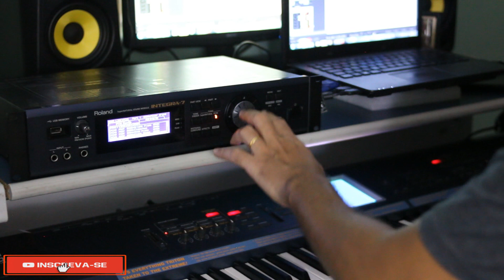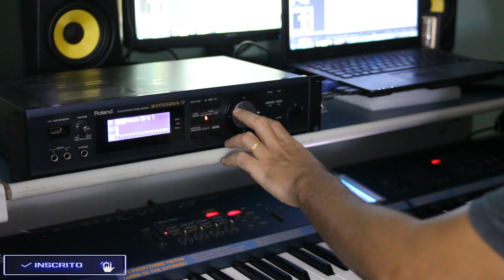ROLAND INTEGRA-7 - (PARTE 2) BANK PCM + SUPERNATURAL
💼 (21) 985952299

AJUDE ESTE CANAL A CRESCER E A CRIAR MAIS CONTEUDO PARA VOCES . PICPAY

🌐FACEBOOK PESSOAL

 Obrigado! 🎹🇧🇷

Com o desenvolvimento das tecnologias SuperNATURAL e Modelagem de Comportamento (Behaviour Modeling), a Roland quebrou os limites entre os instrumentos acústicos e eletrônicos. O novo INTEGRA-7 proporciona aos músicos uma verdadeira "mina de ouro" com os últimos sons criados através da tecnologia SuperNATURAL, em uma interface prática e com 16 partes. Este poderoso rack abriga uma série de patches e combinações que são verdadeiros "hits" na história de synths e V-Drums Roland, além de toda a coleção de placas SRX. O módulo também apresenta uma nova tecnologia chamada Motional Surround, um motor que controla o ambiente sonoro, com 17 partes, que permite posicionar graficamente a distância e a posição de cada parte dentro de um campo sonoro de 360 graus. Com o imenso poder do INTEGRA-7, você poderá criar incríveis arranjos orquestrais, densos e com ambiência espacial.
    Módulo de Som de última geração com mais de 6000 sons internos;
    Os últimos sons criados com a tecnologia SuperNATURAL e Behaviour Modeling para expressividade em instrumentos acústicos e reprodução expressiva nas articulações de cada som;
    Poderoso motor SuperNATURAL para synths, com sons analógicos densos e diversos filtros vintage;
    Motor sonoro SuperNATURAL dinâmico com natural mudança de nuances, derivado das V-Drums Roland;
    O sonho de qualquer produtor: toda a biblioteca SRX inclusa (12 títulos);
    Multi Efeitos e EQ dedicados para cada uma das 16 partes, além de Compressor+Equalizador (até 6 simultâneos) para bateria e parâmetros de ambiência nos kits SuperNATURAL;
    Um inovador sistema de 17 partes Motional Surround para controle de ambiência estéreo, via fone de ouvido e saída 5.1;
    Editor INTEGRA-7 para iPad e Editor Motional Surround VSTi para o software SONAR.

Seção do Gerador de Som
Polifonia Máxima
    128 vozes (varia de acordo com o gerador de som carregado)
Partes
    16 partes
Timbres
    Acústico do SuperNATURAL
    Sintetizador do SuperNATURAL
    Kit de Bateria do SuperNATURAL
    Sintetizador PCM
    Kit de Bateria PCM
    *Sons compatíveis com GM2 estão incluídos.
Compartimento Virtual de Expansão
    4 compartimentos
    Os seguintes títulos são carregados da memória interna para os compartimentos virtuais:

    Série SRX (12 títulos)
    SRX-01 Dynamic Drum Kits
    SRX-02 Concert Piano
    SRX-03 Studio SRX
    SRX-04 Symphonique Strings
    SRX-05 Supreme Dance
    SRX-06 Complete Orchestra
    SRX-07 Ultimate Keys
    SRX-08 Platinum Trax
    SRX-09 World Collection
    SRX-10 Big Brass Ensemble
    SRX-11 Complete Piano
    SRX-12 Classic EPs

    Sons de Expansão SuperNATURAL (6 títulos)
    ExSN1 Ethnic
    ExSN2 Wood Winds
    ExSN3 Session
    ExSN4 A. Guitar
    ExSN5 Brass
    ExSN6 SFX

    Sons de Expansão PCM de Alta Qualidade (1 título)
    Coleção de Sons ExPCM HQ GM2 + HQ PCM

    *A Série SRX e os Sons de Expansão SuperNATURAL usam um compartimento virtual por título.

    *Os Sons de Expansão PCM de Alta Qualidade usam todos os quatro compartimentos virtuais.